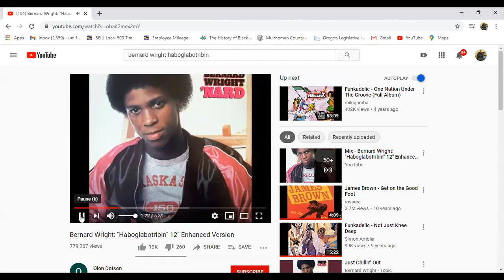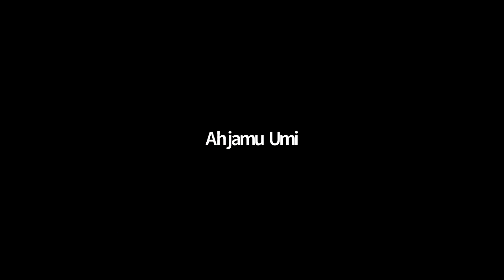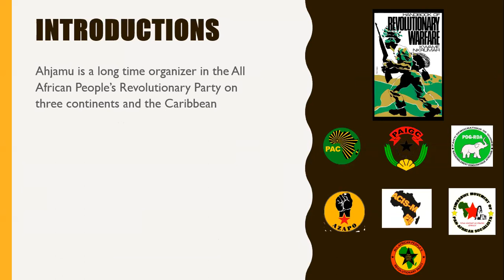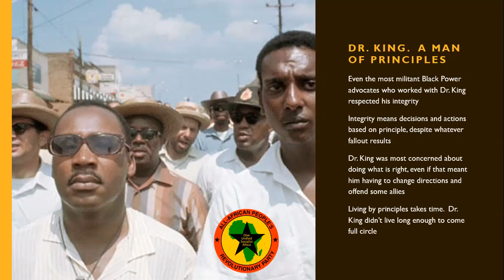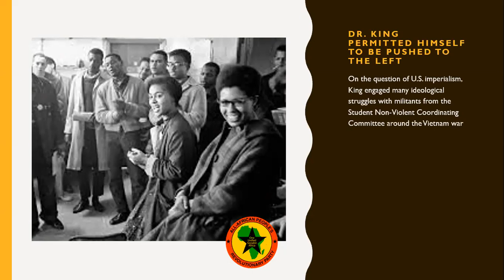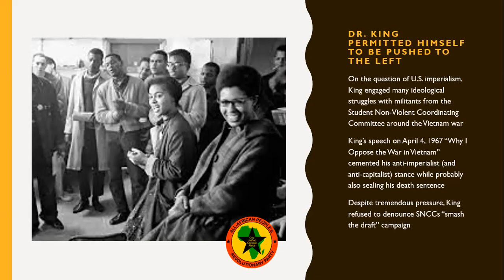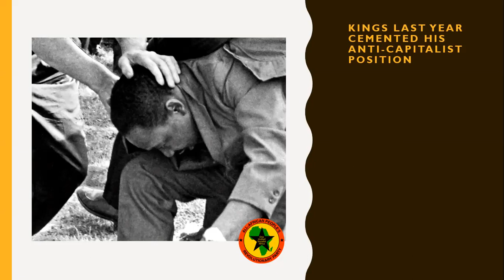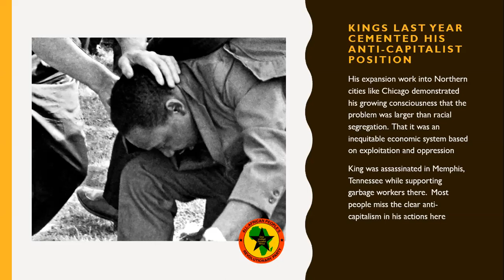The Radical Side of Dr. Martin Luther King Jr.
Dr. King was so much more than nonviolence and a snipet from his "I have a dream speech."  He was a principled man who had the capitalist power structure not assassinated him would have evolved into a clearly more radical politcal posture.